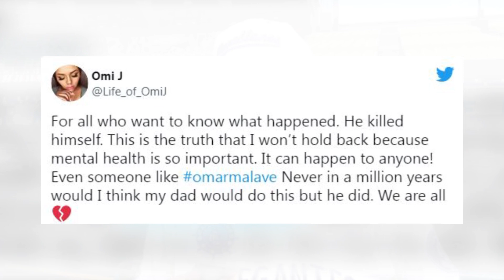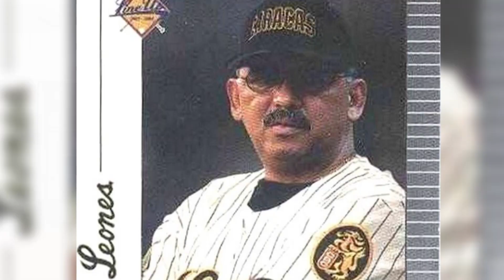¿Quién fue Omar Malavé?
Esta semana falleció Omar Malavé, experimentando ex jugador y mánager venezolano.

Malavé murió el lunes 22 de noviembre en Estados Unidos. La información fue confirmada por Luis Sojo y posteriormente Omi Jensen, hija de Omar Malavé, reveló a través de sus redes que su padre se quitó la vida.

Como jugador, participó en 10 temporadas en la LVBP desde 1980 hasta 1990 con el uniforme de Cardenales de Lara.

En Venezuela fue manager de Caribes de Oriente, Leones del Caracas, Navegantes del  Magallanes y Cardenales de Lara, con quién logró el título en las temporadas 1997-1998 y 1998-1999.

El fallecimiento de Malavé llama nuevamente la atención sobre la importancia de atender tanto la salud física como la salud mental.